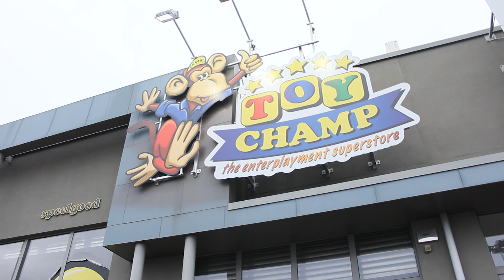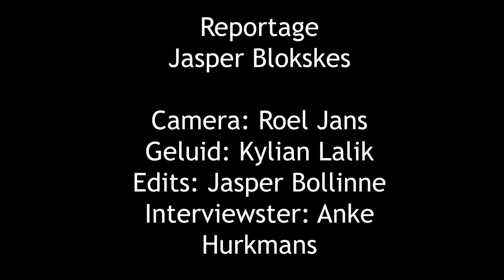Reportage: Jasper Blokskes 2022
Met deze reportage heb ik mijn Adobe Premiere Pro skills bijgeschaafd.

In deze reportage is te zien hoe een jongvolwassen student omgaat met zijn passie voor LEGO.